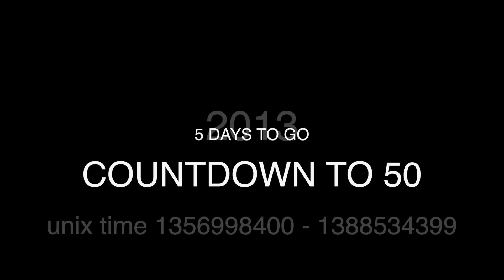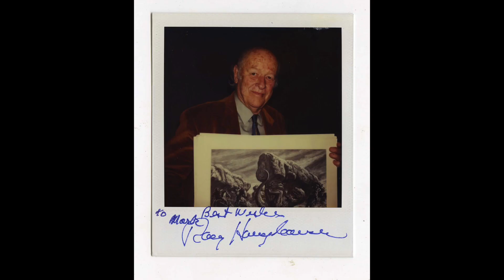50 to 50 5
2013... no regrets.  Ok, maybe one... ;)

gear- Panasonic Lumix G9, Olympus 17mm F1.8 lens.